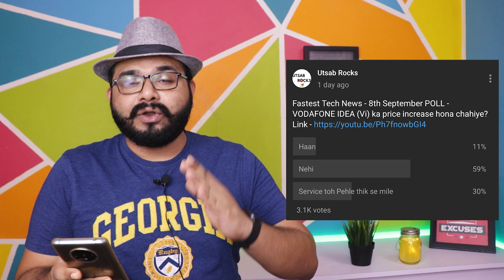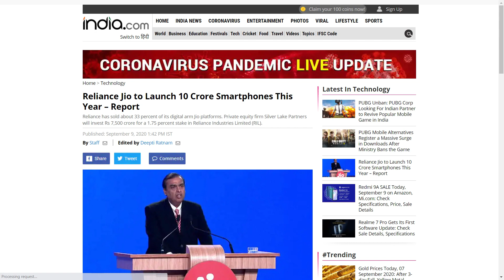JIO 5G Prepaid & Postpaid Plans, Vi Price Hike may Kill it,Galaxy M51,BSNL Prepaid Rs.49 only 90Days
Dosto Aaj ke Fastest Tech News main Humne Discuss kiya hai Jio ke Prepaid aur Postpaid 5G plans ke baremein, Vi ki prepaid plan price hike ke barey mein aur Vodafone idea ki purane plans band hone ke date ke bareymein... Main umeed karta hoon ke aap ko video achha lagega...

Video Highlights:
Intro of Fastest TechNews - 00:00
Yesterday's Poll Result - 00:38
Today's Poll - 00:53
Star Comment - 01:05
Samsung Launched Galaxy M51 Launched - 01:20
BSNL STV-49 for 90 Days - 02:29
Vodafone Idea Old Plan Close Date - 02:54
Reliance Jio may offer 5G Plans by December - 04:10
Samsung files patent for Galaxy with a transparent display - 05:31
Vodafone Idea Price Can Kill Vi - 06:02

Best PUBG Smartphones :-
IQOO 3
ROG Phone 3
iPhone 11 Pro
iPhone 11 Pro Max
Oneplus 8
Realme X50 Pro
Mi 10
OPPO Find X2 Pro
ROG Phone 2

Infinix Hot 9 Pro
realme C3
realme Narzo 10A
realme 5i
Moto G8 Power Lite
Samsung Galaxy M01
Redmi 8a dual
Redmi 8

realme 6 Pro
POCO X2
realme X2
Redmi Note 9 Pro Max
Moto One Fusion+
Samsung M31

Realme X2 Pro
Samsung S9+
iPhone 7
Samsung Galaxy A70s
Realme X3 SuperZoom